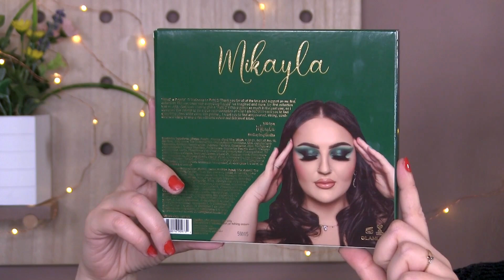¡ALUCINANTE 😱😱😱! MIKAYLA parte 2 GLAMLITE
😱¿Aún no te has SUSCRITO al canal?

Hoy probamos la nueva colección Mikayla Paht 2 de Glamlite

Los productos mencionados en el vídeo los tenéis disponibles en 👉 MAQUILLALIA

o en la búsqueda de  canales de Telegram puedes poner potigirls y ya sale tanto el canal como el grupo
En el canal solamente podéis ver publicaciones hechas por mi

En el grupo podéis conocer otros miembros del grupo, interactuar con ellos, hablar... es como un grupo de whatsapp donde compartir maquillaje, cosméticay ¡¡todo lo que nos une!!

► Descuento de 10£ en Cult Beauty por cada 50£ si compras a través de este enlace

► Descuento en YESSTYLE 10% con mi código POTIGIRLS y también si compras desde este enlace:

y si eres NUEVO/A en ALIEXPRESS DESCUENTO DIRECTO DE 4$ por cada compra superior a 5$ con el código NFC30

► CÓDIGO IHERB: QZM792

►►Si sois una marca y queréis que pruebe vuestros productos, haga un vídeo o cualquier otro tipo de colaboración con Potigirls manda un mail a (SOLO EMPRESAS)◄◄
►►Si tienes cualquier duda o pregunta déjala abajo en la cajita de comentarios. Muchas gracias.◄◄